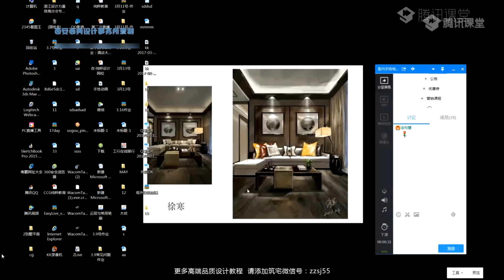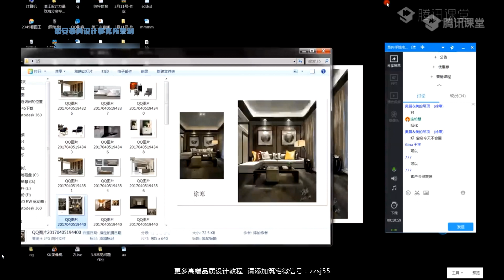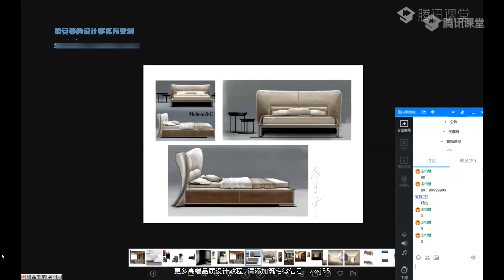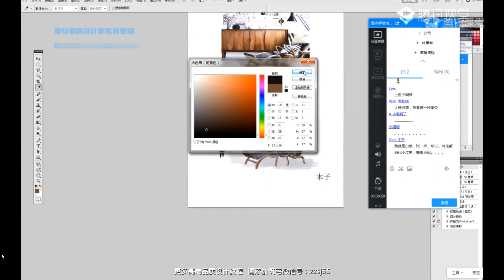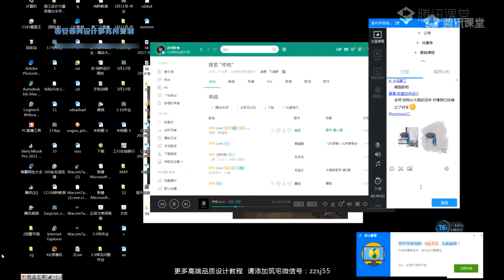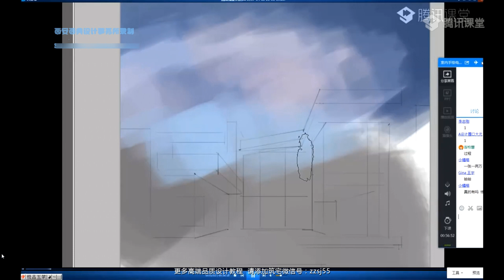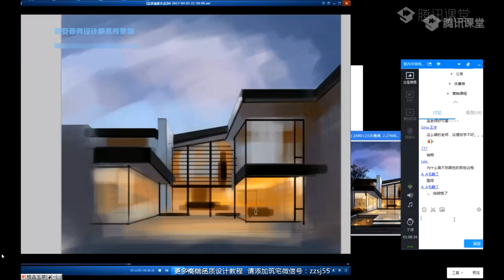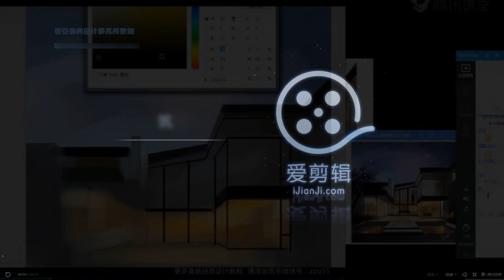14 作业点评